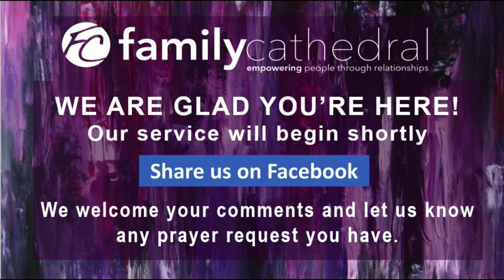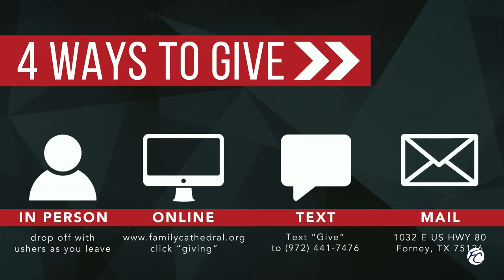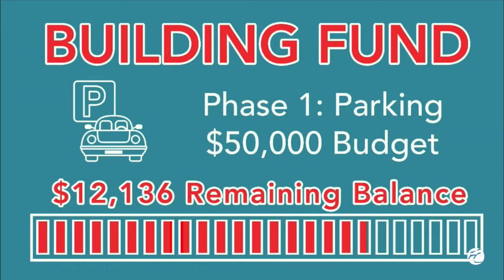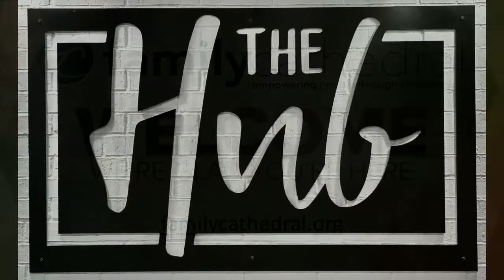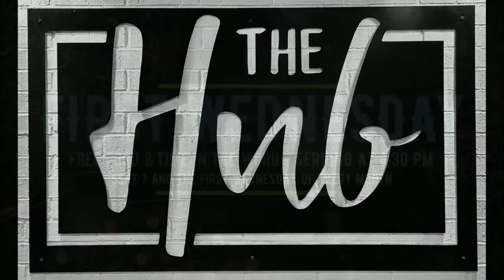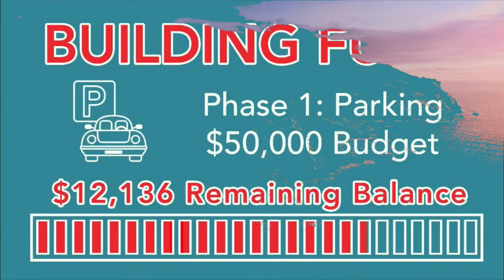Pastor Jeremy Seutter 9/4/22 - 10:30am Service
Power of the Seed Part 2